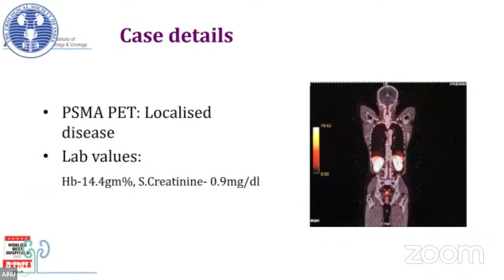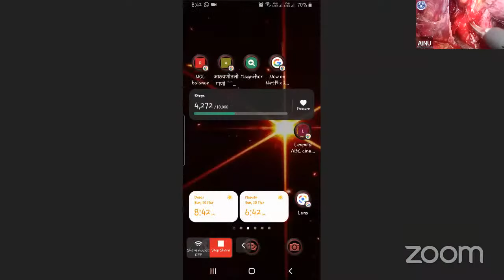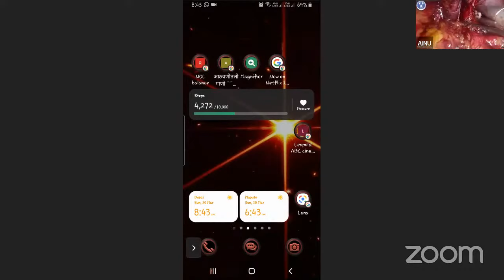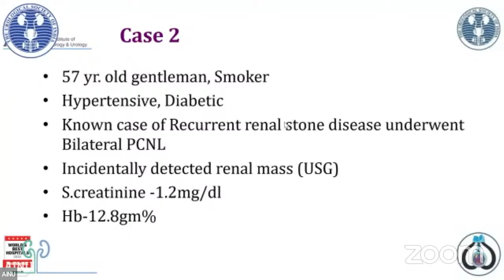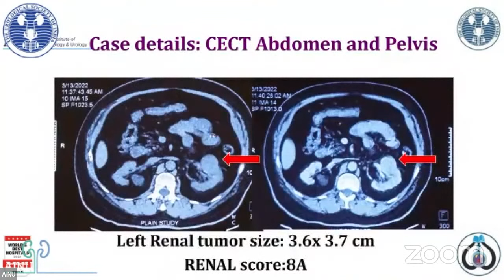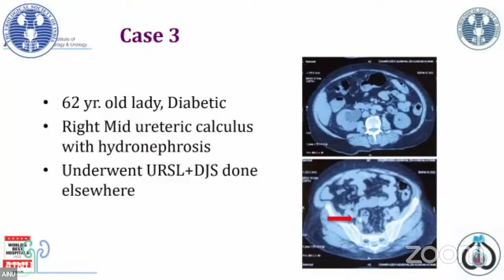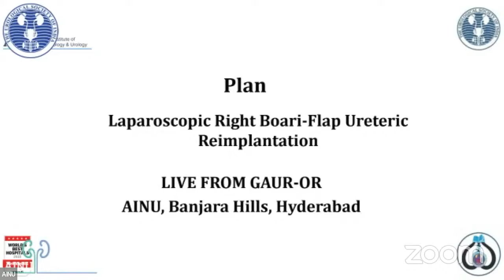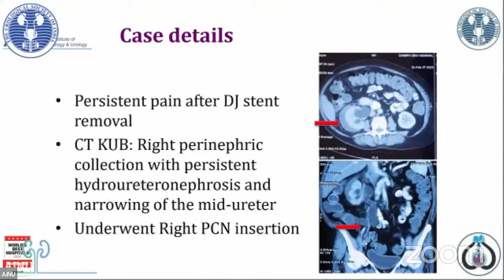USI Live Operative Workshop - 20th March 2022